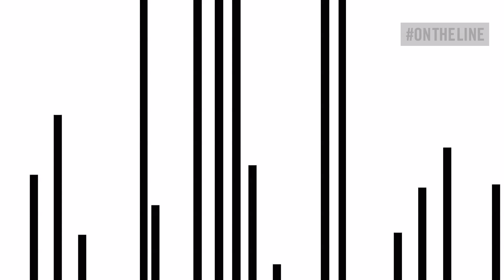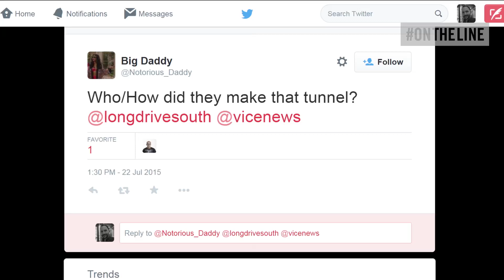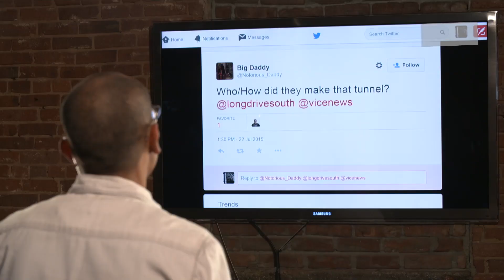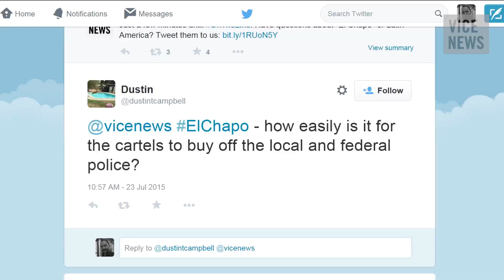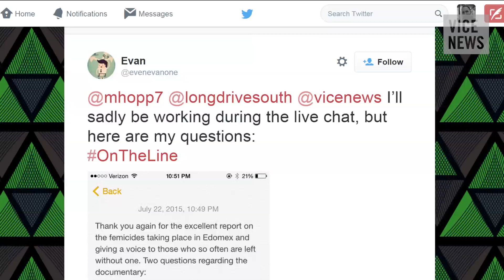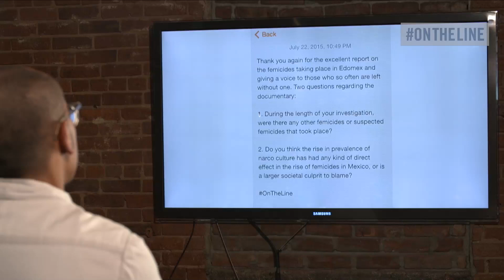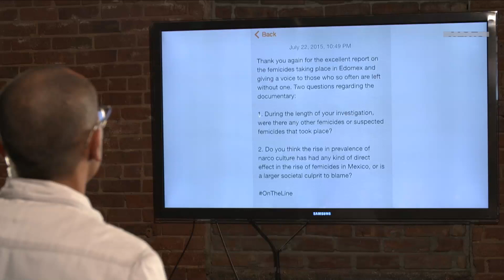On The Line: Daniel Hernandez Discusses the Escape of "El Chapo" And The Latest From Latin America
VICE News' Mexico City Bureau Chief Daniel Hernandez joined On The Line to discuss drug lord El Chapo’s prison break, and the latest news from Mexico and Latin America.

In Photos: Take a Tour of the Tunnel 'Chapo' Guzman Used to Escape in Mexico

VICE News and On The Line want to hear from you! Let us know your questions for Daniel on Twitter with the hashtag ontheline, or send us a video message on Skype.